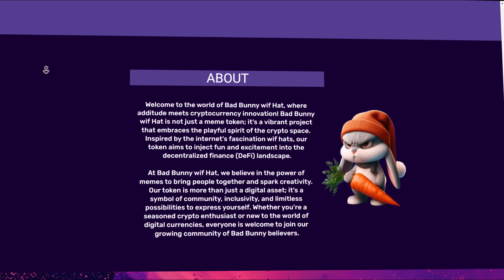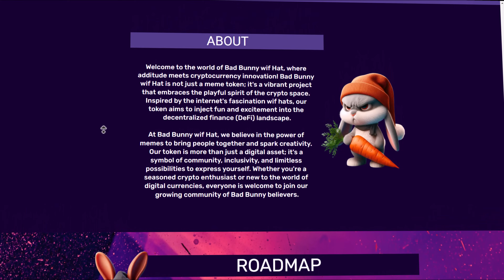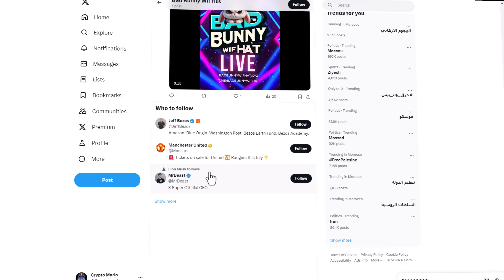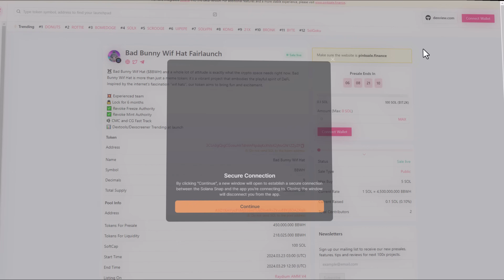Bad Bunny wif Hat - where additude meets cryptocurrency innovation💫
LINKS OF THE PROJECT 🔮

📺 Nass Crypto , All About Crypto World.

Transcript